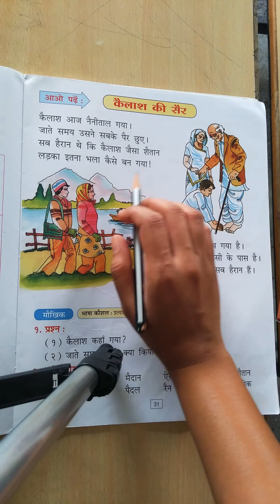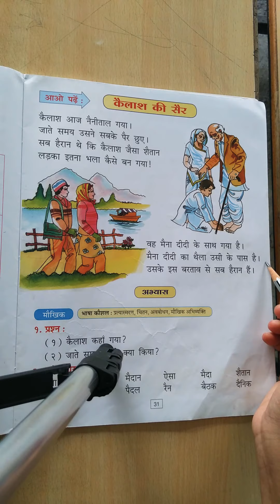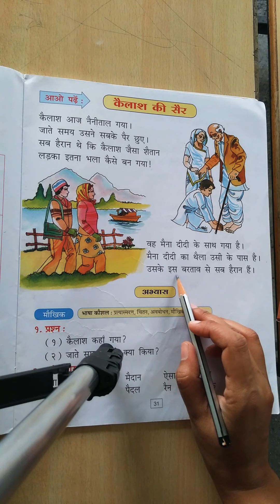3rd Hindi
कैलाश की सैर ( Part 1)